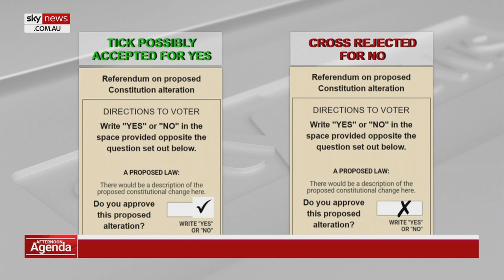‘Outrageous’: Dutton slams tick and cross voting on Voice ballot paper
Opposition Leader Peter Dutton has slammed the Voice to Parliament ballot paper rules as “outrageous” amid controversy over the validity of ticks and crosses.

The AEC revealed to Sky News that ticking the ballot box rather than writing ‘Yes’ could still count as a ‘Yes’ vote – however crosses will not be counted as ‘No’ votes.

“It gives a very, very strong advantage to the ‘Yes’ case,” Mr Dutton said in a 2GB radio interview on Thursday.

The Electoral Commission confirmed while not all ticks will be accepted, all crosses will be deemed informal.